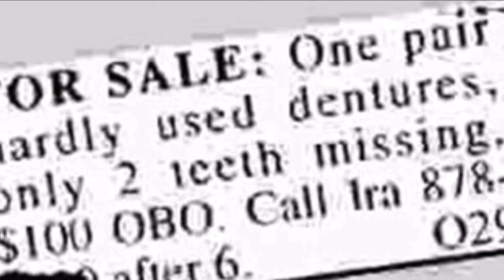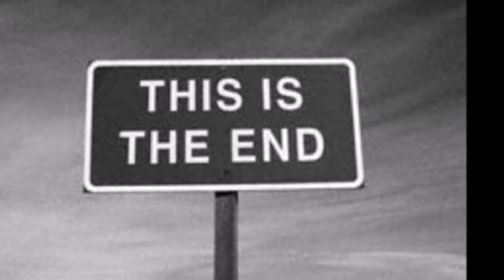Nervous Norvus -- Transfusion